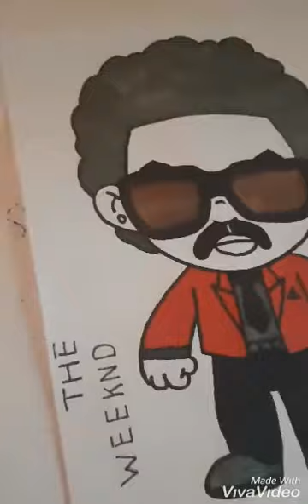DRAWING THE WEEKND!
Learn How to Draw The Weeknd, Grab your pen and paper and follow along as I guide you through these step by step drawing instructions.

Comment your favourite The Weeknd song.

My uploading schedule:
Wednesday: Lyric videos
Friday: Drawing videos
Sunday: The sweet booth